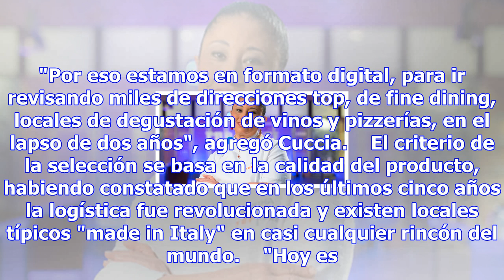Nace nueva generación de jóvenes chefs - itália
Gambero Rosso presenta "Top Italian Restaurants" (foto: Ansa) 17:30, 21 oct•ROMA•Por Alessandra Mone...